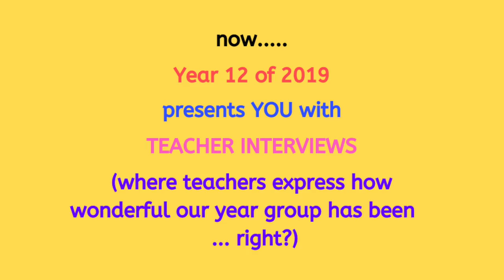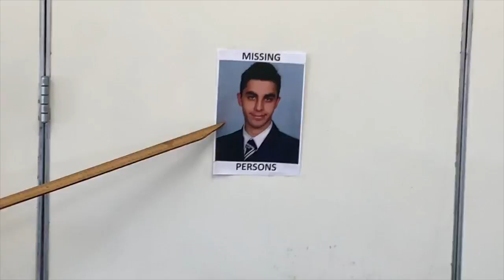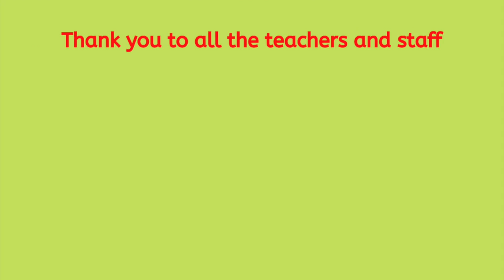Year 12 Video ORIGINAL - St Spyridon College 2019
HEELLOOO! This is the original Year 12 video for St Spyridon's Class of 2019!! There are many additional segments in this version (which were cut out from the year 12 video shown at graduation). ALSO PUT THE VIDEO QUALITY TO HD SO ITS NOT BLURRY!! :)

The shorter version of the year 12 video which was shown at our graduation assembly is

In this ORIGINAL version of the Year 12 video, there are extra scenes in the:

- Introduction

- Interviews (extra with Mrs Grillakis, Mr Kollias, Mrs Koutsoukis, Ms Bishop, Mr Condous & Zaf + YR12 Boys, Mrs Keijda, Ms Pringle, Mrs Gabriel, Ms Kalthrikis regarding Hassan AHAHA, AND MR. GEORGE CLOONY... OH WHOOPS SORRY I MEANT Mr Georgoulopoulos.)

- Year 12 Interviews

- Time Travelling scene

- Teachers vs Year 12 Games

- EXTRA SEGMENT: Careers Expo

- Athletics carnival

HOPE YOU ENJOY THE VIDEO! Love you all SOOOOO MUCHHH!!! Thank you all for being the best year group ever! :)